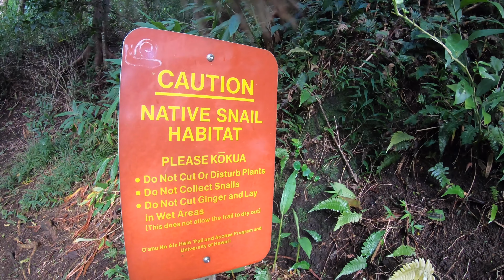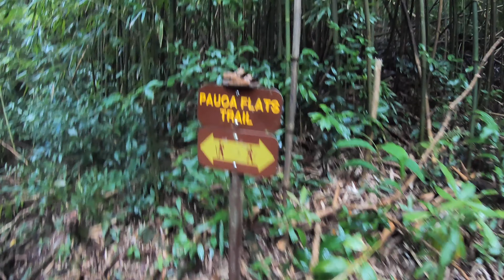Oahu Hiking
This hike is a smoker, and totally worth it to push yourself and make it to the end.  You won't regret the views that you get from the 3rd highest peak on Oahu, and if you're feeling adventurous K1 is only about a half mile away and it is the second tallest peak on the island.

Camera Equipment: Go Pro Hero 7 Black
DJI Mavic Air
San Disk Extreme Pro
Rode Microphones